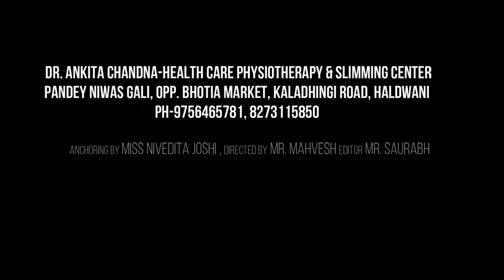Healthcare Physiotherapy & Fitness center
Dr. Ankita Chandna-Healthcare Physiotherapy & Fitness center